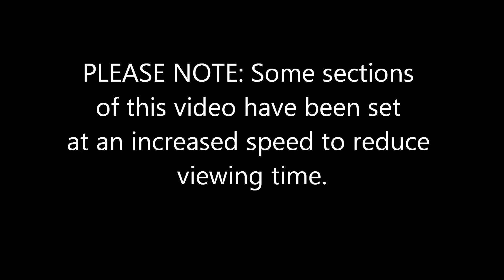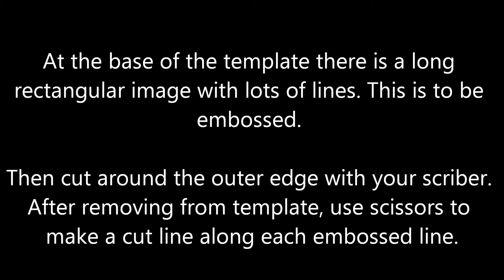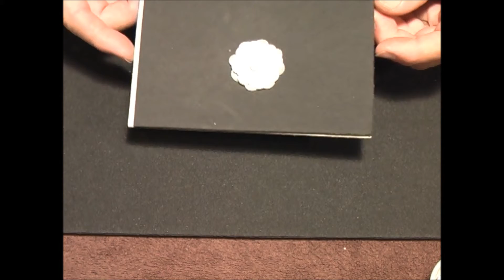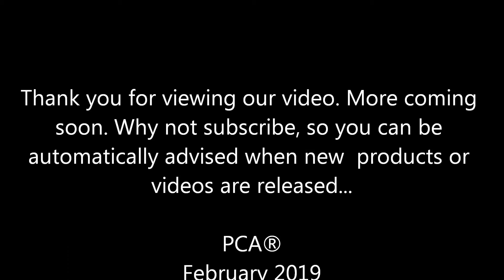85 PCA - Parchment Craft TP3535E 3D Flower Toppers 2 Flower Assembly Part Three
HI guys! Today we have the LAST of 3 videos showing a demonstration using the second of our new parchment craft flower making templates  (TP3535E) ..the next one will take you  further through the assembly after using the template for the shapes. They can be used in all sort of projects including cards and 3d objects like baskets .. the layers of petals by their number and manipulation of their edges to curl etc make complete versatility and unique floral designs easy.

Be sure to watch video number 83 first !
and parchment vendors worldwide.     Hope you enjoy!

ParchCraft Australia (PCA)
Elizabeth Vale, 5112
South Australia